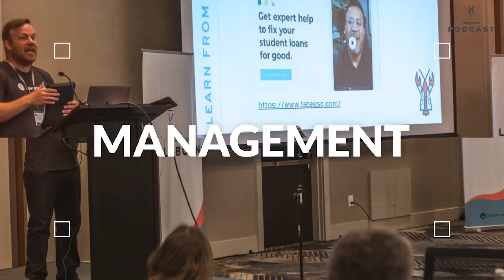LinkedIn Secrets: 5X Your Law Firm Referrals Fast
Want to dramatically increase your law firm referrals using LinkedIn?

Discover proven LinkedIn secrets and strategies to grow your professional network and generate more quality referrals. Marketing expert Matthew Hunt reveals how to leverage LinkedIn's 300+ million active users to boost your law practice visibility and connect with potential referral partners.

Learn practical tips for creating engaging LinkedIn content that resonates with your target audience, optimizing your profile to attract more leads, and building meaningful professional relationships that drive referrals. Hunt shares insights on crafting compelling headlines, utilizing the platform's features effectively, and developing a consistent content strategy that keeps you top-of-mind with your network.

Whether you're a solo practitioner or managing partner, discover how to transform your LinkedIn presence from passive to powerful. Get actionable strategies for increasing engagement, attracting quality leads, and building a strong referral network - all while maximizing your time investment on the platform.

Master the art of LinkedIn networking and content creation to establish yourself as a thought leader in your practice area. Learn why LinkedIn remains one of the most valuable platforms for attorneys seeking to grow their referral network and how to leverage it effectively for your firm's success.

CHAPTERS:
00:00 - Intro
01:03 - Value of Conferences
06:10 - Never Miss a Call
09:00 - Intake Process
12:56 - Importance of LinkedIn
20:39 - Getting Started with Content Creation
21:55 - Understanding Helpful Content
28:10 - What is a CTA?
34:00 - Optimizing Your LinkedIn Profile
36:46 - LinkedIn Profile Tips
38:24 - Visit My LinkedIn Page
43:30 - Finding Matt Online